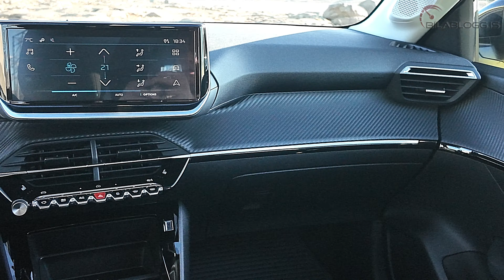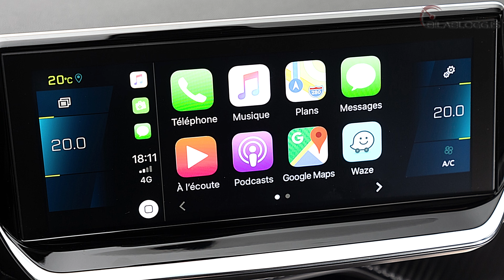2024 Peugeot E-208 í reynsluakstri hjá Bílablogg.is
Peugeot E-208 hefur fengið yfirhalningu á miðju tímabili. Þegar við komum upp í Brimborg til að sækja bílinn í reynsluaksturinn kom í ljós að okkur var ætlaður lime-gul-grænn alveg splunkunýr Peugeot E-208. Þú þarft ekki „fansý" föt ef þú ekur um á svona bíl, þú sest bara inn og hann sér um rest.